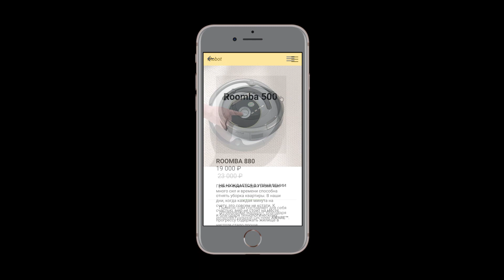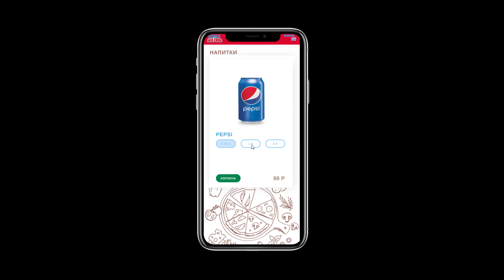Веб-дизайн, Фигма / 3 курс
Дисциплина «Веб-дизайн», 3 курс
Преподаватель: Николай Миронов
Кафедра графического дизайна
Институт бизнеса и дизайна
obe.ru